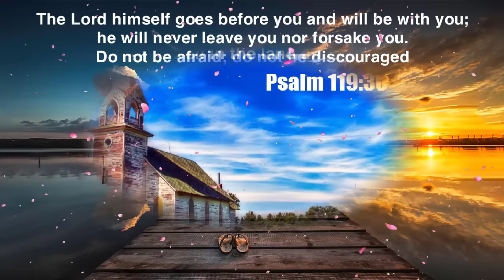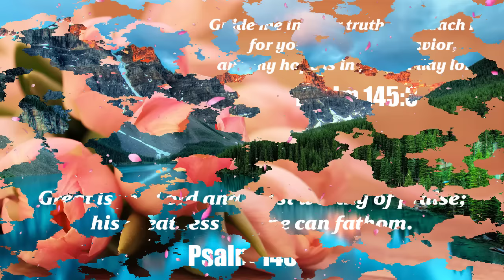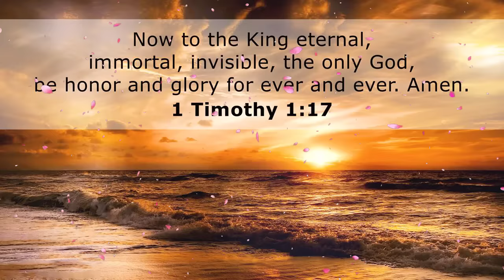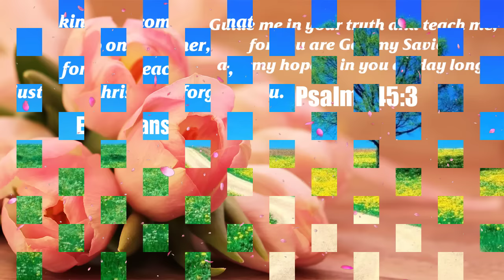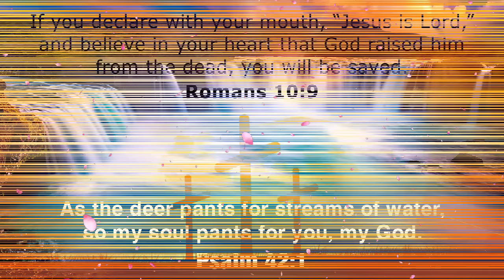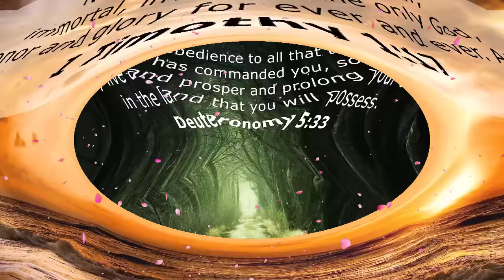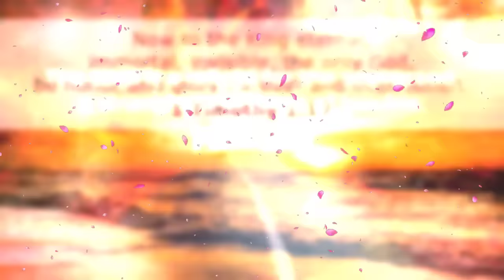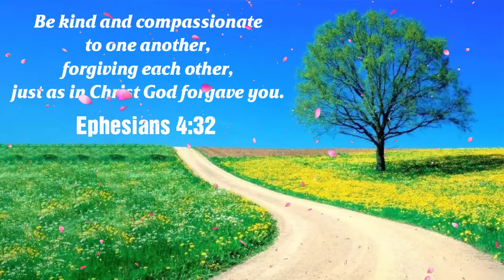Hillsong Worship Christian Worship Songs 2024 - Nonstop Christian Gospel Songs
💕It's great to read your comments.I hope the music we share makes your days more beautiful! Amen!